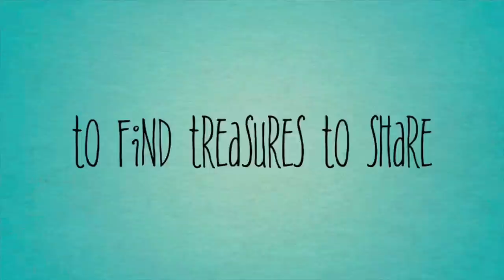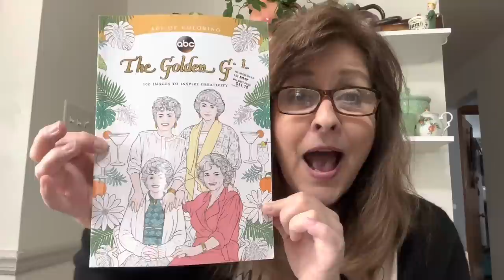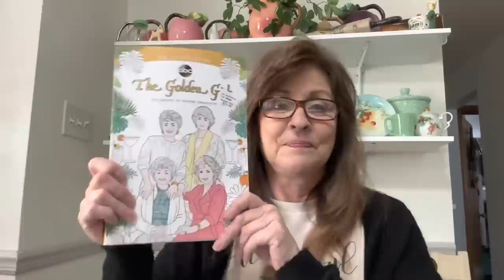Thrift Haul Time From Salvation Army!May 10, 2023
In this video, I will show you some of the great things I found on this trip to Salvation Army.